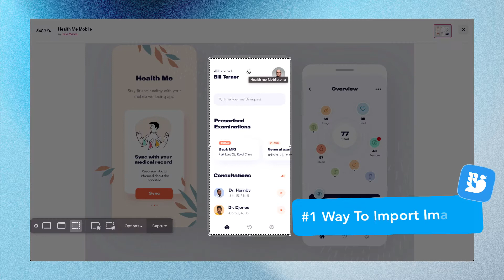4 simple ways to import an image to Brandbird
A quick Brandbird.app tutorial to show you 4 simple ways to import images into the Brandbird web editor 🔌

4 simple ways to import an image to Brandbird:

1. Grab a screenshot to your clipboard
2. Copy image with right-click on Chrome browser
3. Click the "Upload" button and select a local file
4. Drag and drop images from your local file explorer eg. Finder for Mac